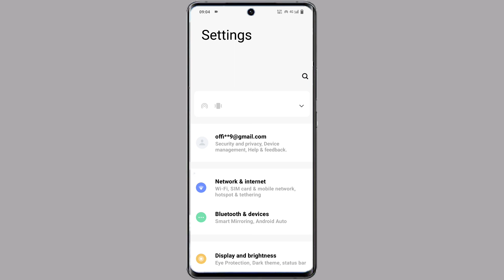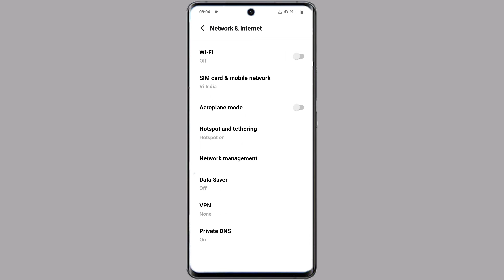Vivo Y15C Ask Phone Call Setting Use Kaise Kare | How To Use Ask Phone Call Setting Vivo Y15C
Ask Phone Call Setting Vivo Y15c
Vivo Y15c Ask Phone Call Setting
Vivo Y15c Ask Every Time Sim 1 Sim 2
How To Dual Sim Card Setting On Vivo Y15c
Vivo Y15c Phone Call Setting Sim 1 Sim 2
Sim 1 Sim 2 Phone Call Setting Vivo Y15c